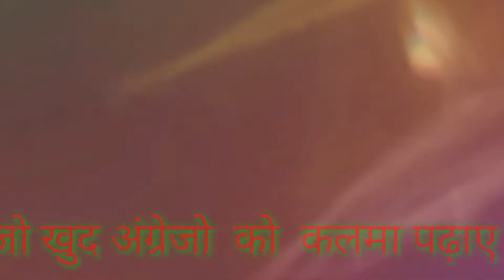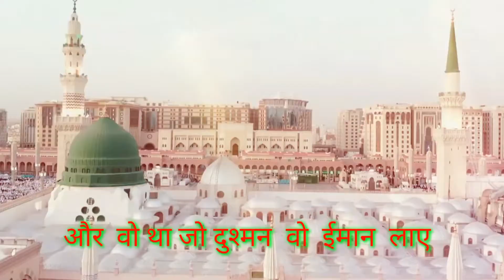Heart Touching /kalam. Md Zakir Husain /By Jamia Media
SHARE KIJIYE LIKE KIJIYE
    to dosto hamare YouTube channel par
  aap agar Kuchh topic ko uploaded karna
      chahte hai to contact kijiye hamara
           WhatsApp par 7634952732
Or agar hai koi dini o Islamic program to
           contact kariye hamare
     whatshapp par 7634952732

       Video aditor md mofassir alam

Or aap chahte hai ki apni bachhon ko achhi
         sikh dene ke liye to contact karye
Director Hafiz Md Muddassir Alam ishati se

    school name jamia ummul qura lilbanat
        singarmohni Jokihat Araria ( Bihar )

From jamia ummul qura lilbanat singarmohni
              Jokihat Araria  (  Bihar  )